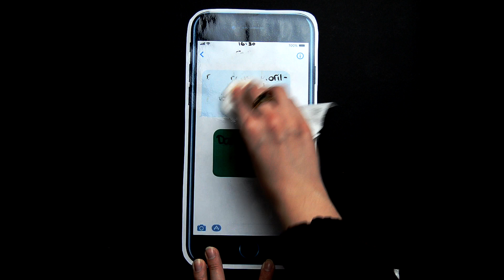Mag er/sie mich? Am Text/SMS erkennen, ob Interesse da ist! | LOVEiT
Ob jemand dich mag, an dir interessiert oder sogar verliebt in dich ist kannst du an vielen kleinen Anzeichen bemerken!
Aber was, wenn ihr fast nur online miteinander redet? Deswegen erzähle ich euch heute von 9 Anzeichen, um zu merken,
ob Er oder Sie dich mag und das ausschliesslich per Text oder SMS!

LOVEiT ist eine Serie für Jugendliche und junge Erwachsene und thematisiert Probleme über Liebe, Dating, Gefühle und Leben.
Woher weiss ich, dass er mich mag? Wann ist der Zeitpunkt für den ersten Kuss? Wir haben Beziehungsstress, was nun?
All die Fragen, die dich interessieren und auf der Seele liegen, könnt ihr mir stellen!
Ich stehe euch bestmöglich mit meinem Rat zur Seite.

Aber halt: Was macht mich, Sara, denn bitte zum Dating-Experten?
Ich bin defintiv kein Dating-Experte, aber ich war schon immer die Person, die
um Rat gebeten wurde und als Kummerkasten diente. Über die Jahre habe ich meine eigenen Erfahrungen mit
Liebe, Dating und Co gemacht und versuche nun euch mit meinen Erfahrungen zu helfen!
Gleichzeitig greife ich zurück auf ausführliche Recherchen, Studien und Erfahrungen von Freunden, um euch
die bestmöglichsten Tipps zu geben!